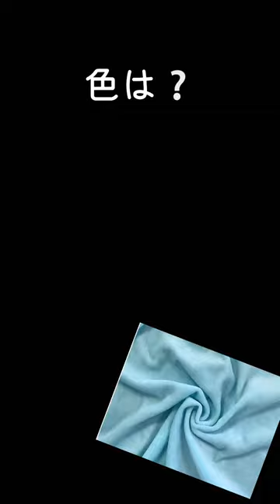ぬいぐるみ生地 9種比較 動物クリップ・マスコットに向く生地は？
★記事
　「日々の楽しみHP」
    「ぬいぐるみ生地 9種比較　動物クリップ・マスコットに向く生地は？　2023年4月版」

★簡単ないぬクリップ作り方
「洗濯ばさみで作る　いぬクリップ　作り方・型紙 」
★ねこクリップ
「洗濯ばさみで作る　ねこクリップ　作り方・型紙　動画あり」
★たち耳うさぎの作り方
「洗濯ばさみで作る　うさぎクリップ　作り方・型紙 　how to make a rabbit clip」
★たれ耳うさぎの作り方
「洗濯ばさみで作る　たれ耳うさぎクリップ　作り方・型紙 　how to make a rop ear rabbit clip」

　曲名：Vacation Uke
　作者：ALBIS